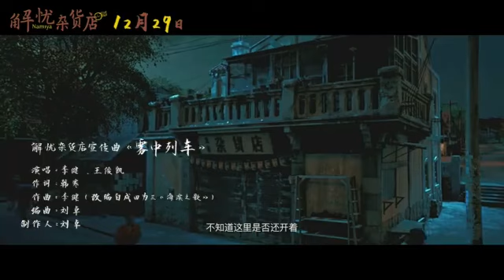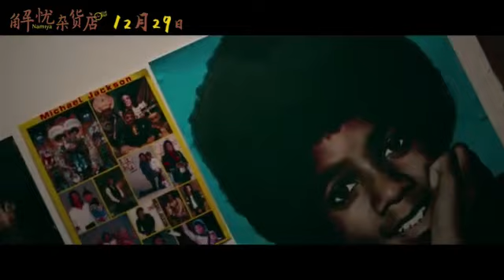解憂雜貨店宣傳曲《霧中列車》李健×王俊凱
來自新浪電影微博:
東野圭吾小說改編 電影解憂雜貨店發布由@韓寒 作詞，@歌手李健 作曲 並與@TFBOYS-王俊凱 一同演唱的電影宣傳曲《霧中列車》MV，寄信人與回信人的牽絆，在舒緩輕柔的音樂中徐徐展開，傳遞出治愈力量。電影將於12月29日上映。